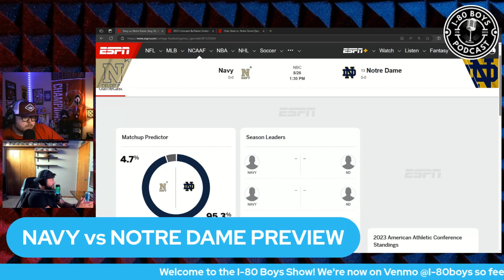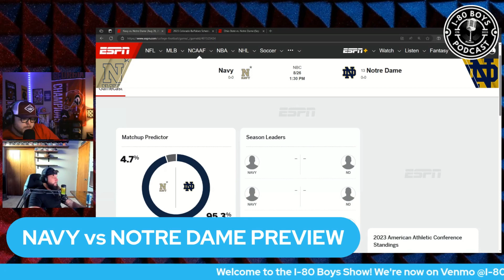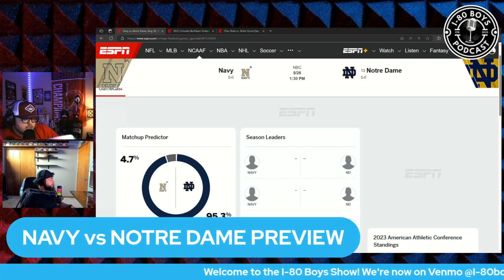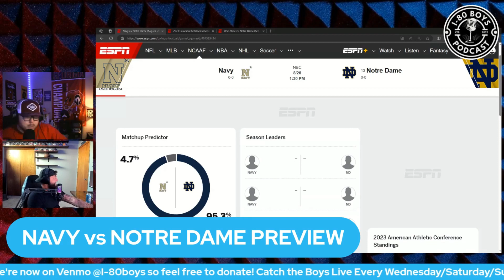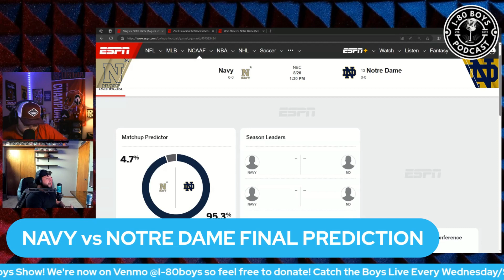NOTRE DAME VS NAVY PREVIEW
In this clip, the I-80 Boys preview the upcoming navy/notre dame game in Ireland.